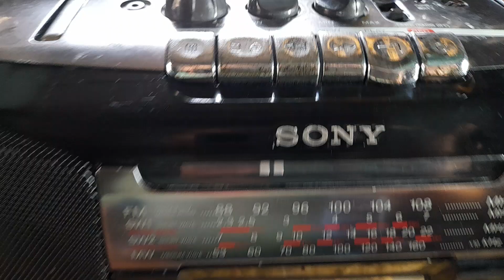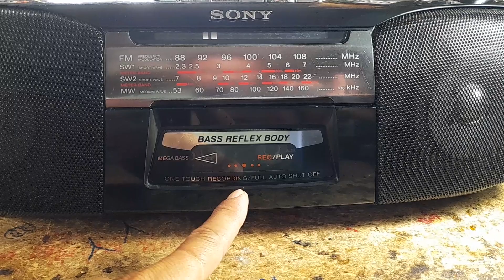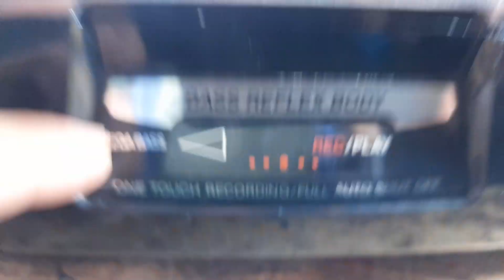TÉT SONY CFS - B5SMK2 GỬI ĐỒNG XOÀI CITY